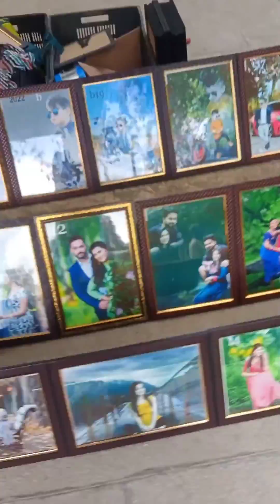హర్షద్ వివరణలో తిరుపతి ప్రయాణం